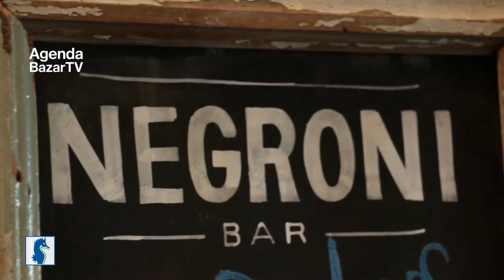Chula del Bar Negroni nos presenta su cóctel Doña Vittoria con Kummel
Chula Zamora del Bar Negroni nos presenta su cóctel Doña Vittoria con Kummel de Dellpiane Spirits